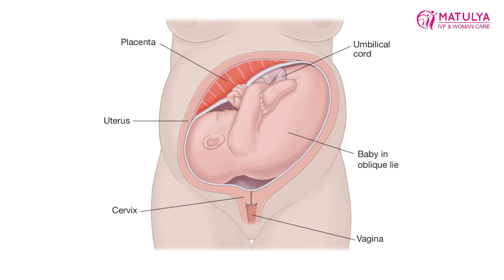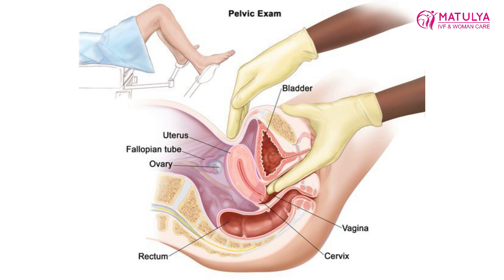ગર્ભમાં બાળક ઊંધું છે કે સીધું એટલે શું ? | MatulyaIVF & Woman care | Dr.Hitesh Italiya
During pregnancy, the developing baby moves into several positions. As labor approaches, some positions are safer than others..

The ideal position for a fetus just before labor is the anterior position — the fetus faces the pregnant person’s back, and the head points toward the ground.

Most fetuses settle into this position by the last month of pregnancy. The anterior position is also known as the vertex, cephalic, or occiput anterior position.

This position may reduce the chances of complications during pregnancy.

MATULYA IVF & WOMAN CARE
209, Mangaldeep complex, Hirabaug, Varachha Road, Surat

SERVICE OFFERD BY  MATULYA IVF & WOMAN CARE
- In Vitro Fertilization (IVF) Treatment
- Intrauterine Insemination (IUI) Treatment
- Donor Treatments
- Laproscopy & Hysteroscopy
- Infertility Treatment in Males
- Infertility Treatment in Females
- Intracytoplasmic Sperm Injection (ICSI) Treatment
- IVF Pregnancy Treatment
- Surrogacy Services
- Pregnancy Care
- Cancer & Woman Care
- Gynec Surgery